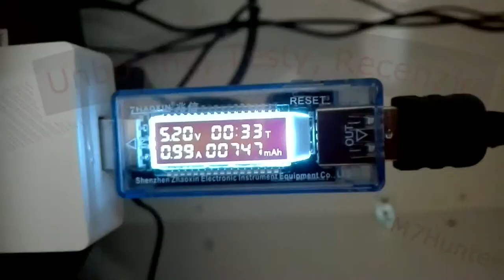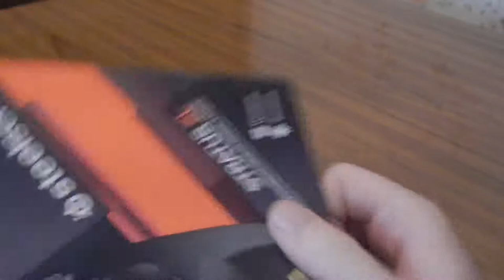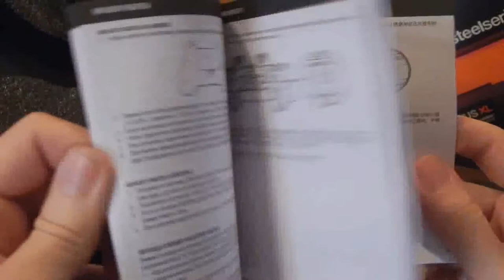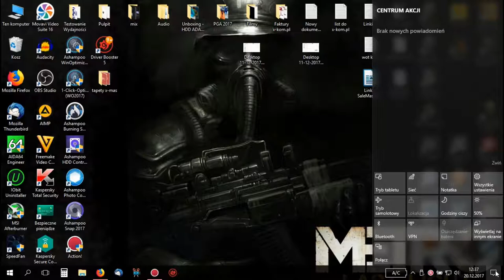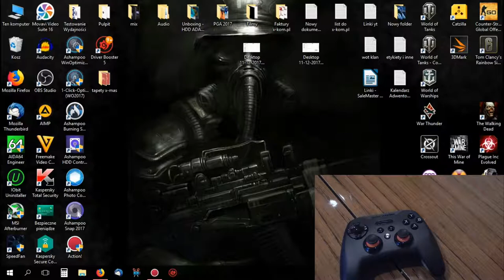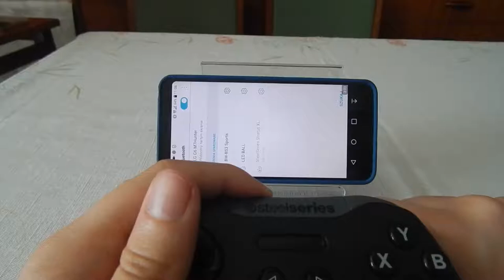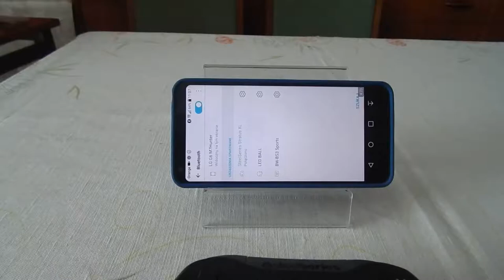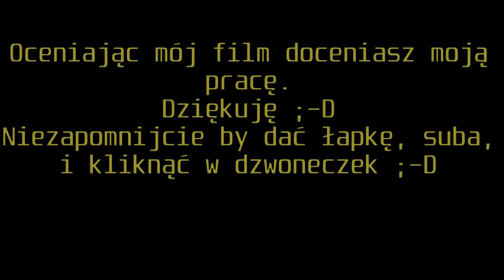Steelseries Stratus XL - Unboxing, Testy, Recenzje.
Zapraszam do obejrzenia unboxingu pada od firmy Steelseries model Stratus XL, który współpracuje z systemami Windows oraz Android.